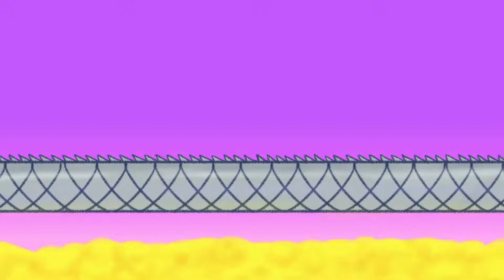Saiyan Saga DBZ: funny little movie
little animated, with Goku's big brother! Raditz, Picolo, Gohan, and the goku band, Végeta, before the arrival of Freeza.
Gohan will be the most powerful in the universe! he demonstrated it during the turnoi against cell.
even trucks from the future will be impressed. has not forgotten Gohan will be the master of Trucks, Videl (his wife) who will give birth to PAN, who is already stealing a baby, and his brother Gothen.